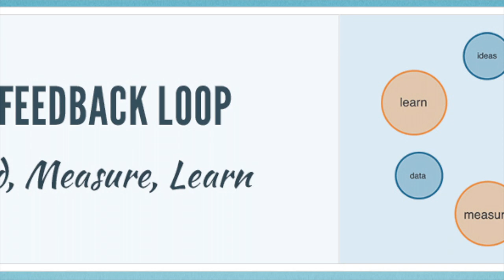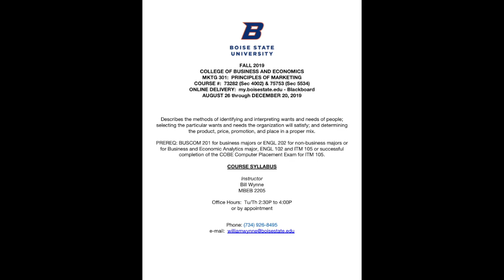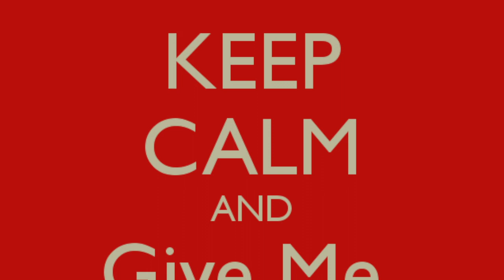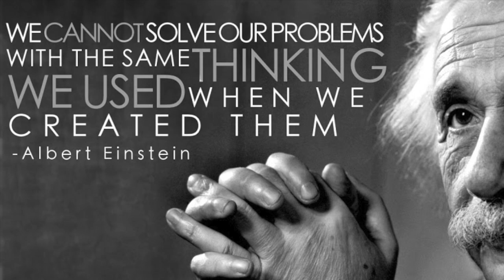Welcome: Principles of Marketing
Welcome to the class!